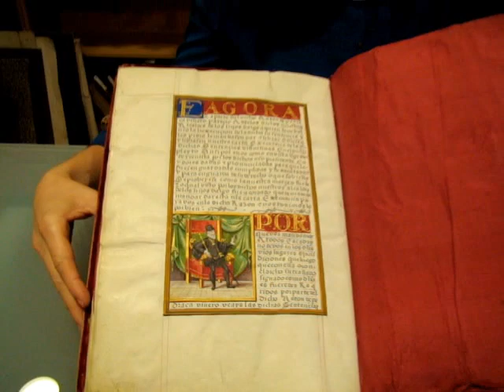Subasta Durán 'Arte Clásico & Decorativo & Joyas' Parte III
Este 20 Julio 2017,  Subastas Durán nos ofrecerá su magnífica subasta de verano de Arte Clásico & Decorativo & Joyas.
¡Retransmitimos la subasta en directo y podrás pujar de manera online comodamente desde tu casa!